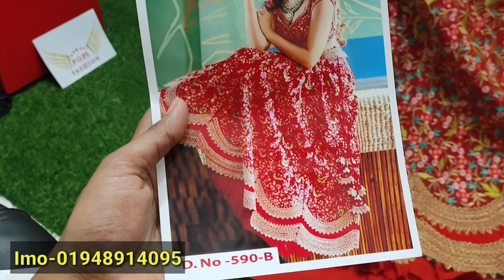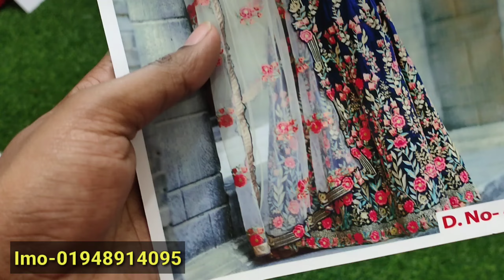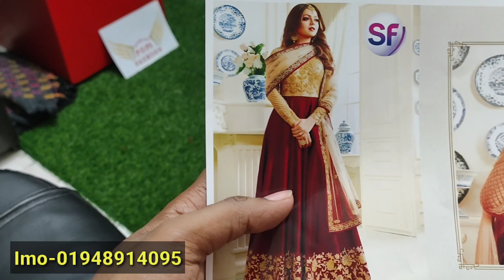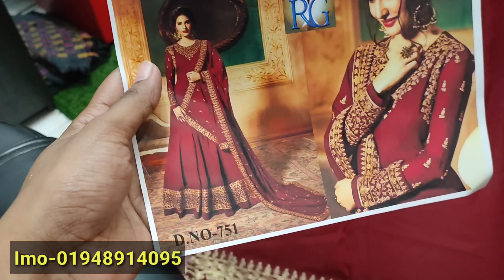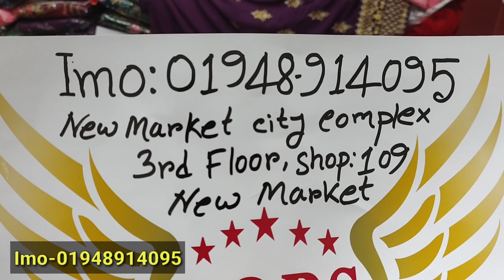অসম্ভব কমদামে ডিজাইনার লেহেঙ্গা/স্টুডেন্ট বাজেটে ঈদের জন্য মাথা নষ্ট লেহেঙ্গা কালেকশন | HELP TALK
2021_EID_COLLECTION_BD